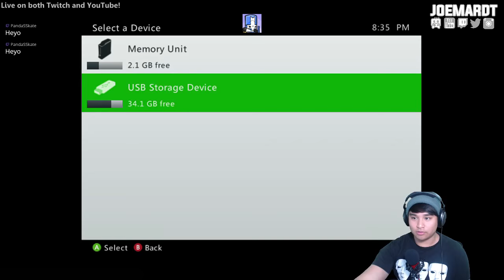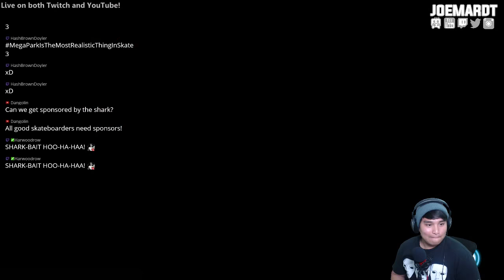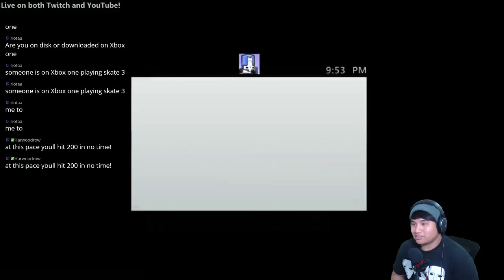Skate 3 Filming Stream (Live Streamed - April 22nd, 2016)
Filming for a new Checked in @ video ;)

I make random videos. I will take comment suggestions of what to make and I'll try my best to do so! :)